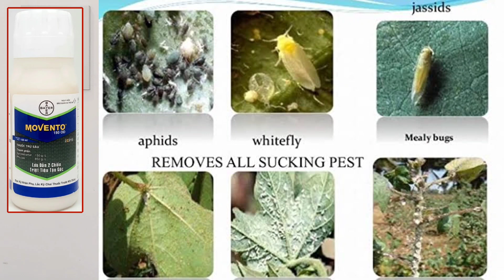Movento Insecticide । Bayer Movento Insecticide। Spirotetramat 15.31%।movento, movento od, movento